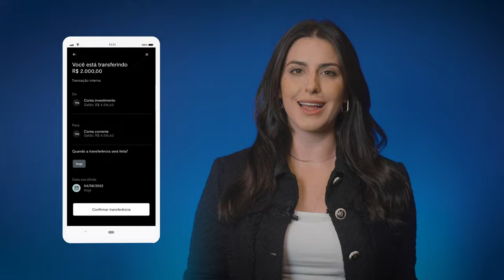Como transferir entre BTG Banking e BTG Investimentos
No aplicativo BTG Banking é simples e rápido fazer transferências entre a sua conta corrente BTG e a sua conta de investimentos do BTG Pactual. Assista o tutorial e aprenda como transferir dinheiro entre as suas contas.

Abra sua conta e peça o seu cartão de crédito BTG